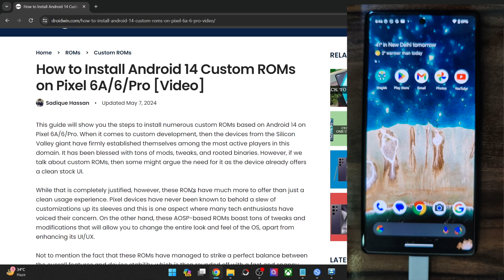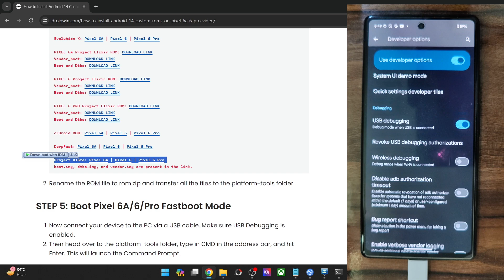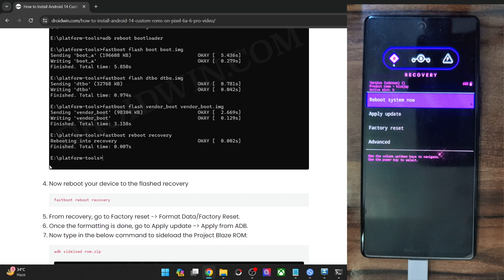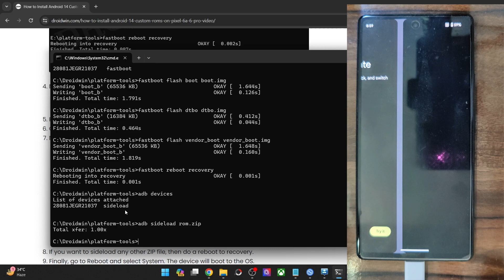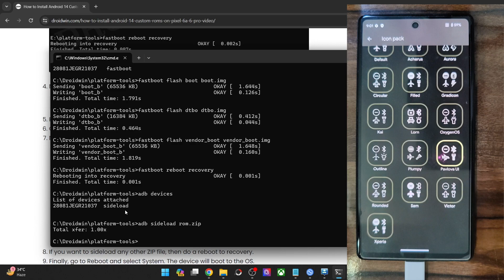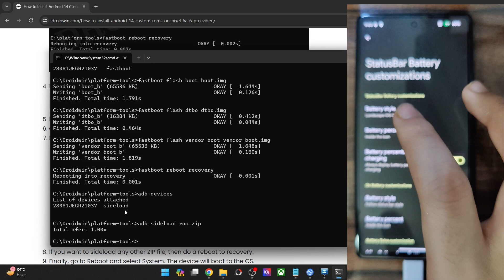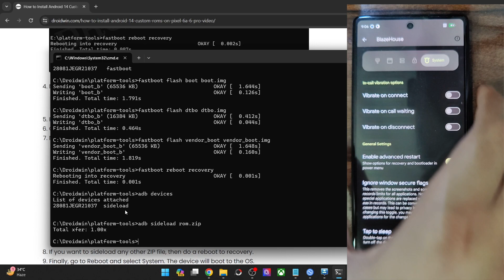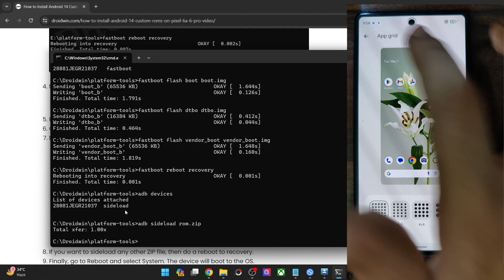How to Flash Project Blaze Android 14 ROM on Pixel 6A/6/6 Pro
In this video, we will show you the steps to flash the latest Prject Blaze ROM based on Android 14 onto Google Pixel 6A/6/6 Pro.

00:00 Install Android SDK
00:28 Enable USB Debugging and OEM Unlocking
01:27 Unlock Bootloader on Pixel 6A/6/Pro
01:59 Download Project Blaze ROM
02:44 Boot Pixel 6A/6/Pro Fastboot Mode
03:41 Flash Project Blaze Recovery
04:40 Flash Project Blaze ROM
07:43 Check out Project Blaze ROM